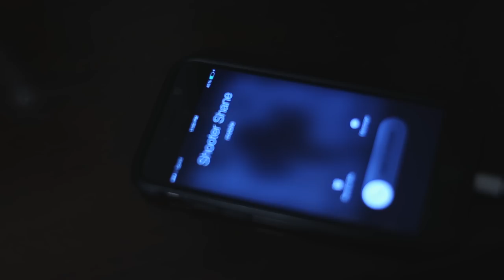Nino Man - Manolo (Dir.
Nino Man Finally Drops "Manolo" Off the "Hungry For Success" Mixtape On NinoManTV.

Director: @BenjiFilmz
Editor: @BenjiFilmz
Videographer: @BenjiFilmz

BDD / H&R Blok 2015.